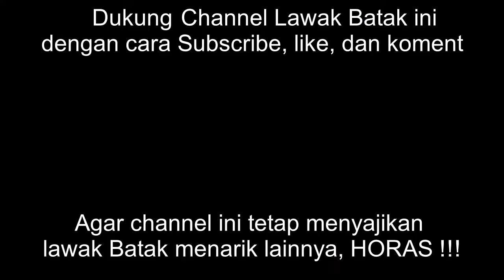🔴 Boru Sianturi cover lagu ● Nasibhu do inang